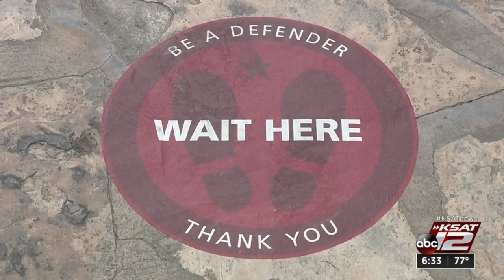KSAT Q&A: March 10, SA City Councilman Roberto Trevino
San Antonio District 1 City Councilman Roberto Trevino talks about being removed from an Alamo Plaza redevelopment committee.